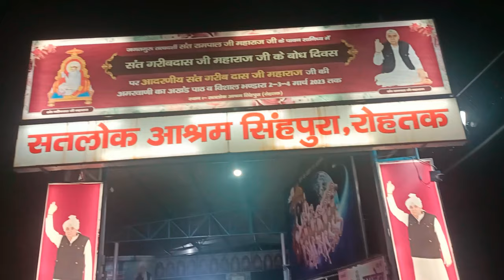सारनाम परीक्षा के दिन और रात इनोवा साइकिल शीट का नेफा तैयार करना satyawati 730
इनोवा साइकिल शीट का नेफा तैयार करना